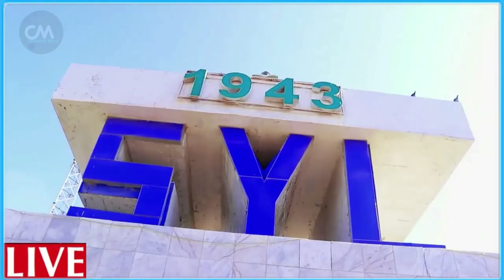DEG DEG Farmaajo oo afgambi ciidan Abaabulaya Halista Dowladnimada & Mucaradka Dube oo weeraray Xil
DEG DEG Farmaajo oo afgambi ciidan Abaabulaya Halista Dowladnimada & Mucaradka Dube oo weeraray Xildhibaan caan ah